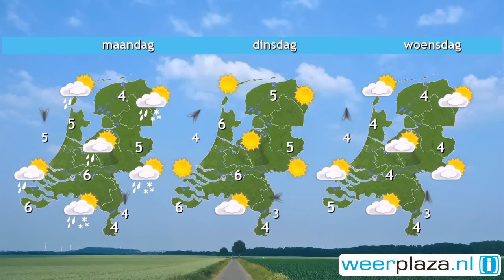Weerbericht zaterdag: Noorden grijs, elders wat zon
In het noorden is het nog grijs door laaghangende bewolking en verspreid nevel of mist. De mist en nevel verdwijnen geleidelijk, maar de lage bewolking houdt waarschijnlijk stand. In de rest van het land zijn zonnige perioden, maar vanmiddag raakt het daar ook bewolkt vanuit het zuiden. Tegen de avond volgt er regen en later vanavond valt er geleidelijk naast regen ook natte sneeuw. In het noorden blijft het meest droog. Komende nacht en morgen valt er op veel plaatsen wat regen en natte sneeuw.